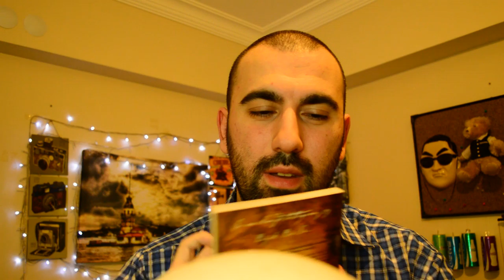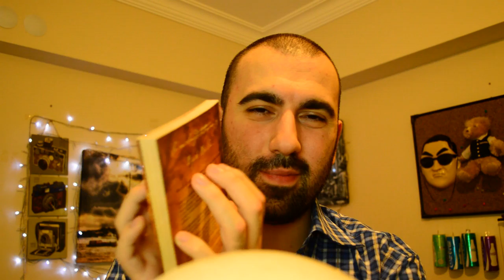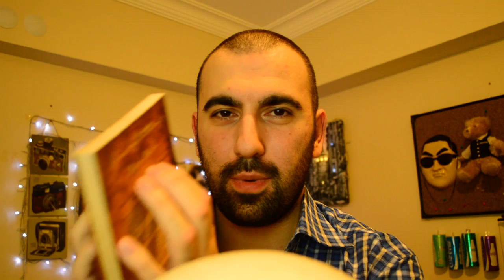Tapping ASMR Binaural Book, Bottle, Box Sounds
Here is the new asmr tapping performance for my lovely subscribers! Hope you can relax with my special tapping techniques with binaural microphone...

ASMR (Autonomous Sensory Meridian Response) is a euphoric experience characterized by a static-like tingling sensation on the skin that typically begins on the scalp and moves down the back of the neck and upper spine, precipitating relaxation. And ASMR videos is an amazing way to relax or fall asleep. So you can find the solution with it if you have any insomnia, anxiety, stressful life or another sleep problems...

And some people call it as a spine tingle, brain tingle, head tingle and brain massage...